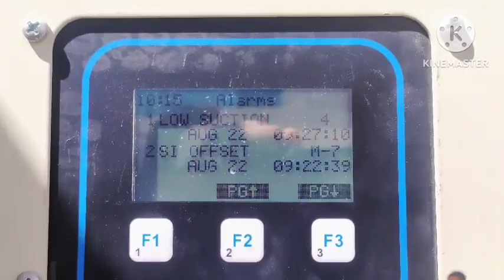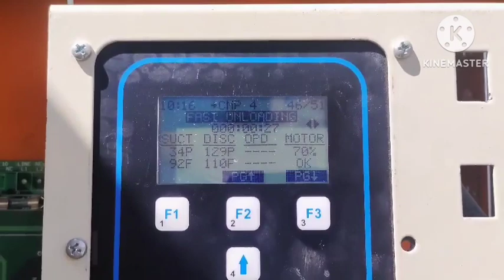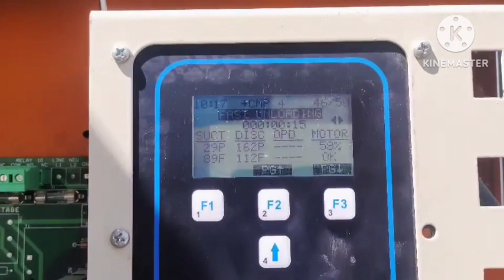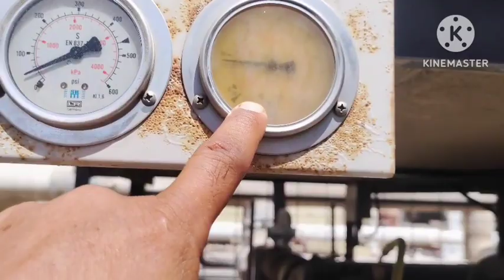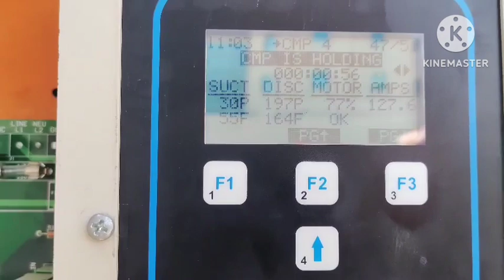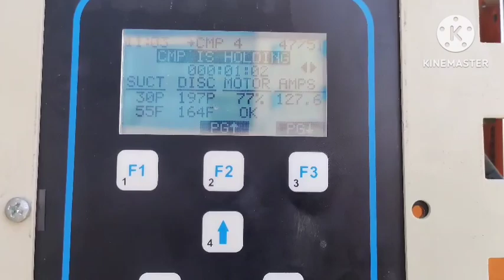SKM chiller low suction problem chiller low gass issue skm chiller ka low gass problem